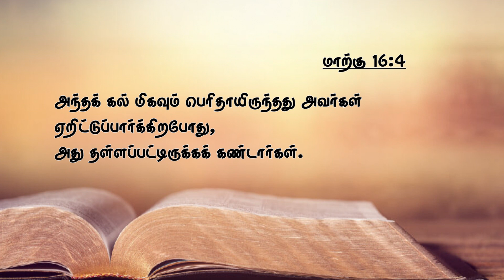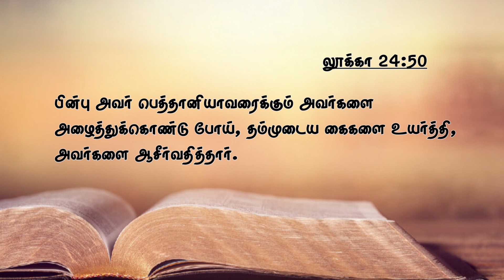NAMBIKKAI TV MESSAGE |13-02-2022|Dr Thomas DahinchuAgni Ministries Rajahmundry